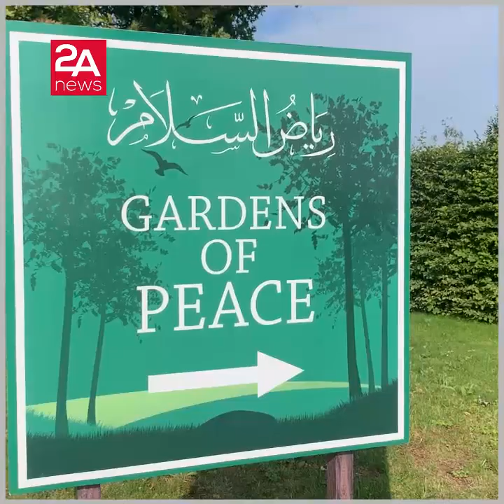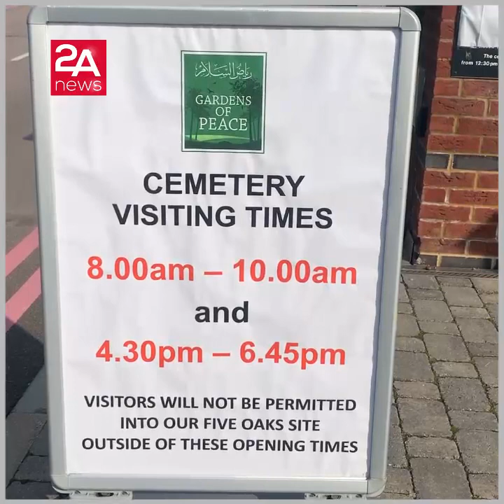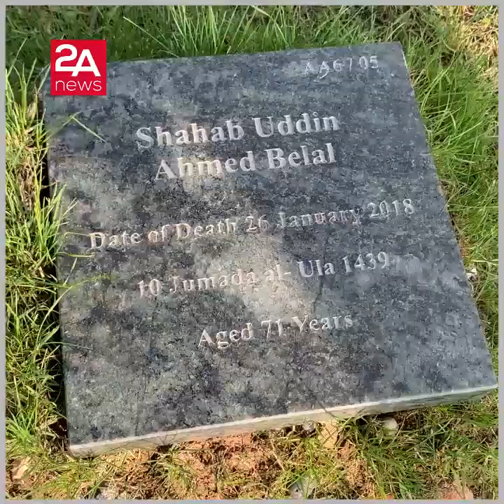লন্ডনের কবরস্থানঃ তরুণ ছেলেকে হারিয়ে বাকরুদ্ধ বাবা। Garden of peace cemetery ।